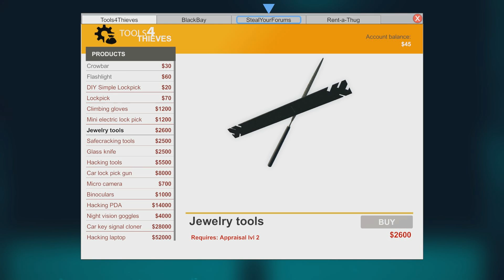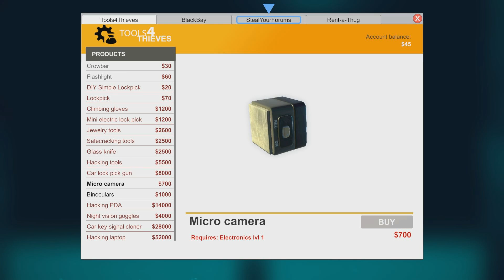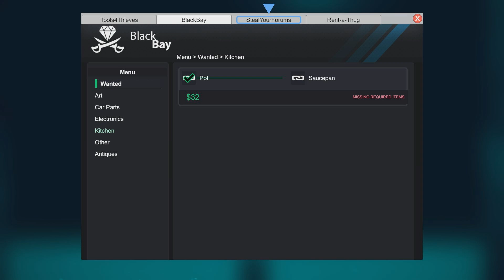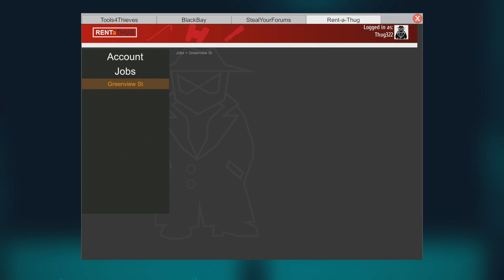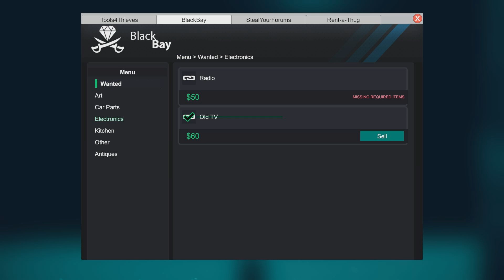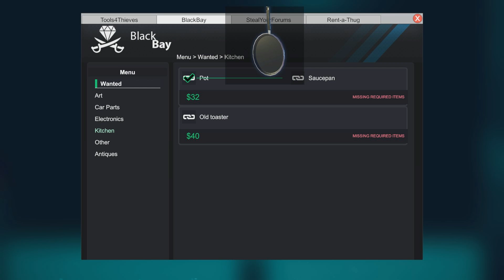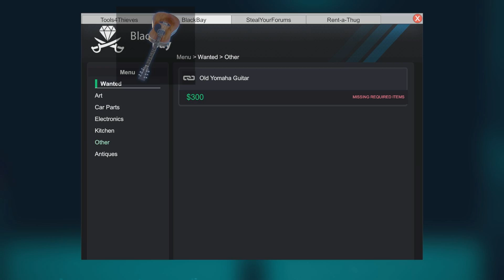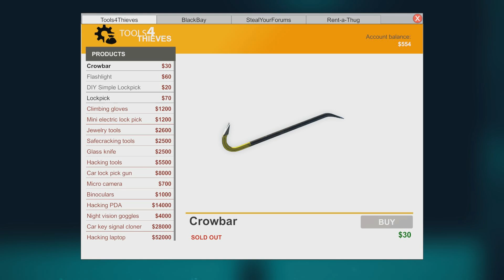JE SUIS UN CAMBRIOLEUR ! (Thief Simulator #1)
Thief Simulator FR: Let's Play par Dr_Horse.
Episode 1: On se retrouve en tant que cambrioleur dans un jeu très complet avec pas mal de possibilités !

Et n'oubliez pas, un j'aime, un comment', ou un nouvel abonné ça fait toujours plaisir :)